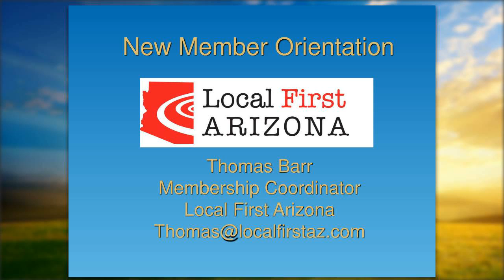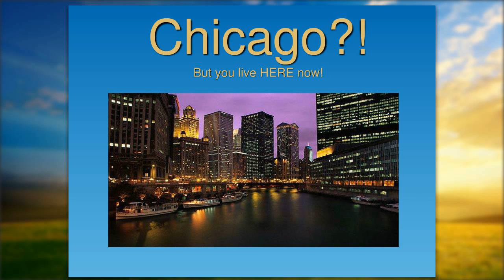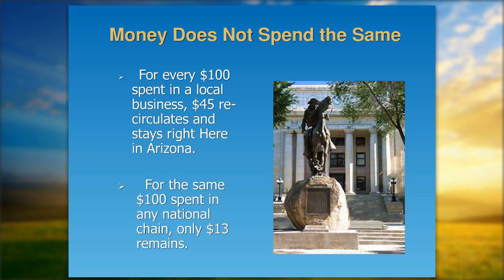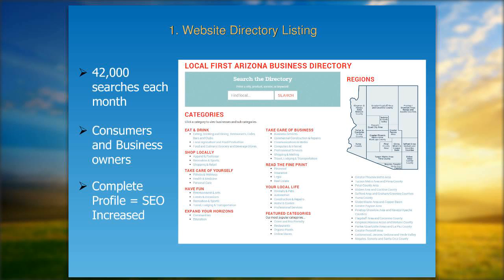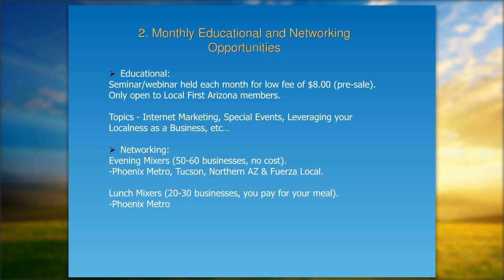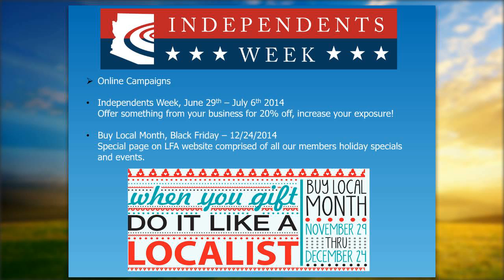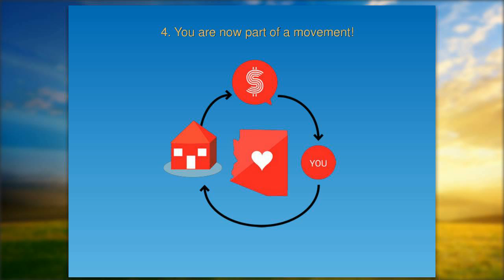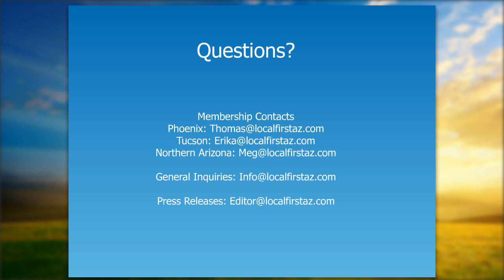Local First Arizona New Member Orientation June 2014